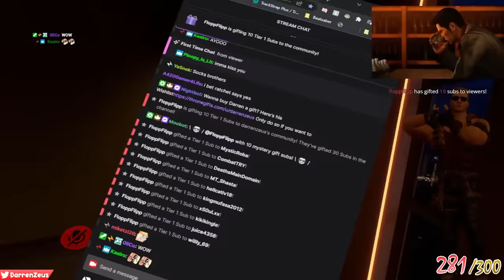Chainsaw Man but its RTX ON - VRCHAT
Featured Friends:
RaidiantSoul -